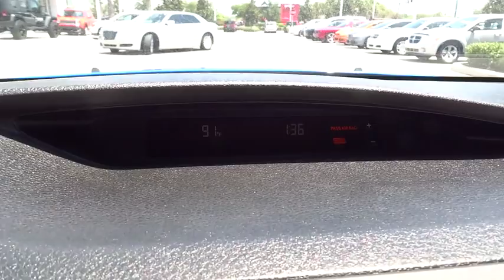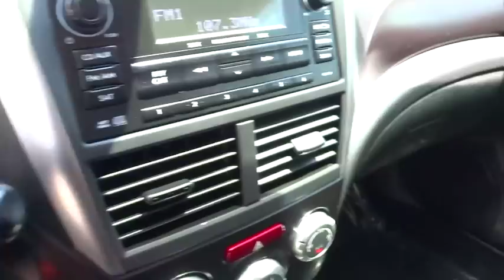2012 Subaru Impreza Wagon WRX Orlando, Deltona, Sanford, Oviedo, Winter Park, FL CL649221A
2012 Subaru Impreza Wagon WRX
2012 Subaru Impreza Wagon WRX WRX - Stock#: CL649221A - VIN#: JF1GR7E6XCG232875

0-60 in 5.3 Sec for this High-Performance Impreza** Clean Carfax / 81k+ Miles** Turbocharged Engine **All Wheel Drive** Sport Tuned Suspension** Bluetooth **CD/MP3 Stereo** Usb Port** Aux Audio Input **Aerodynamic Package **Leather Steering Wheel & Shifter** Roof Rack **Power Mirrors **Tilt Telescopic Steering Column** Power Outlet** 60/40 Split Fold Down Rear Seatback** Hood Scoop **Rear Spoiler ** 17 in Alloy Wheels **Security System **Cloth Cabin **Cruise Control **Rear Defrost** 5 Speed Manual Transmission**19 City/ 25 Hwy** you for choosing Fields Auto Group...as part of our unique level of service, all of our customers enjoy automatic enrollment in our Fields Matters Loyalty Program. This program offers you and your vehicle a wide array of exclusive amenities such as; Complimentary Car Washes, 10% off Accessories and Clothing, Internet Work Stations, Fields Gourmet Coffee Bar and Ice Cream, Free Service Loaners with Scheduled Appointments, Local Shuttle, Free Wi-Fi and much more. Please call or visit us for complete Fields Matters details!